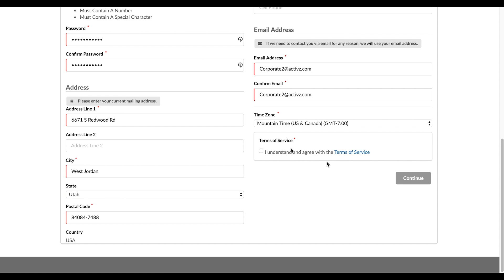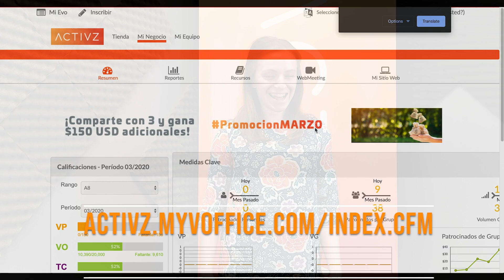First Time BackOffice Setup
Genevieve shares how to register the BackOffice for new distributors